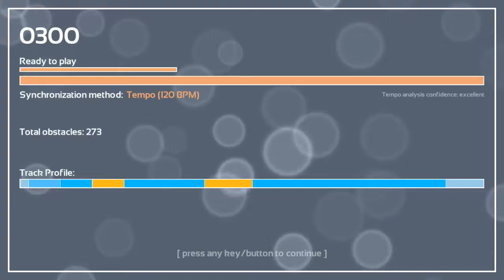Melody's Escape: Pick Up The Phone - Dragonette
Game: Melody's Escape
Song: Pick Up The Phone
Artist: Dragonette